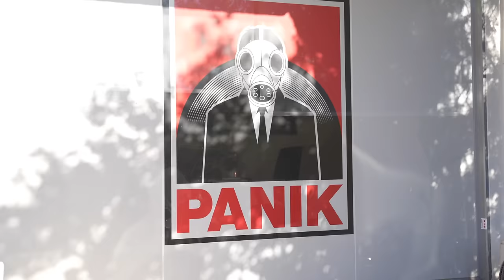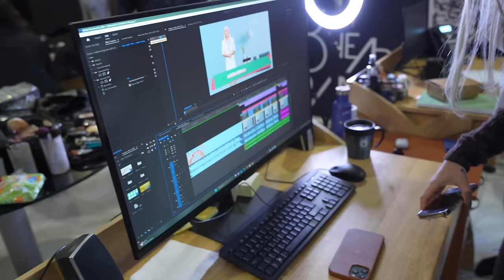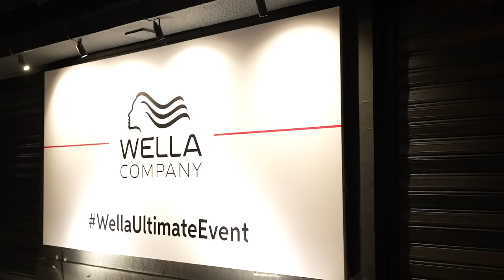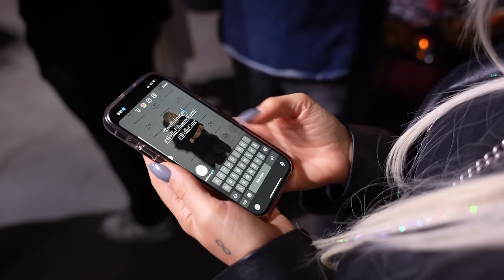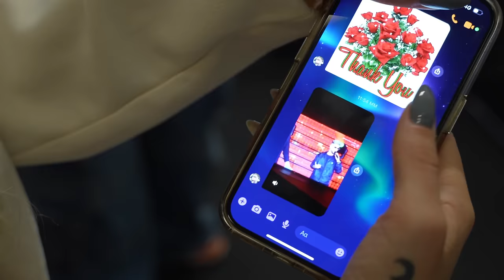VLOG (panik tv, fame story, madwalk)